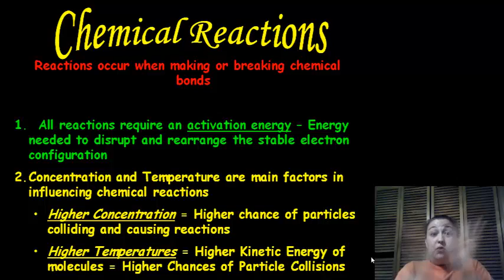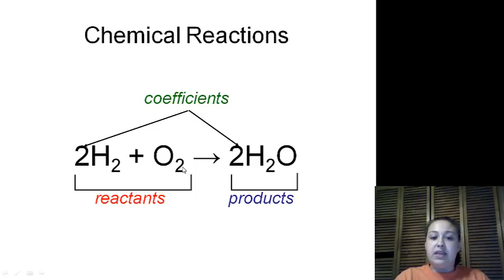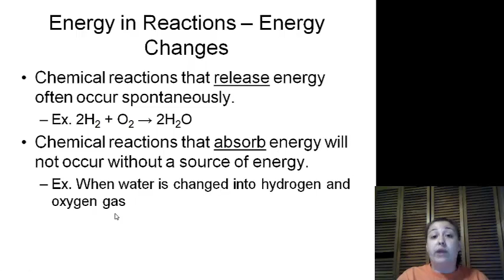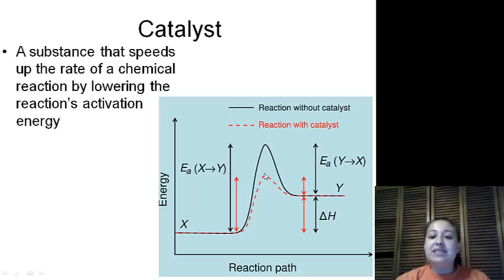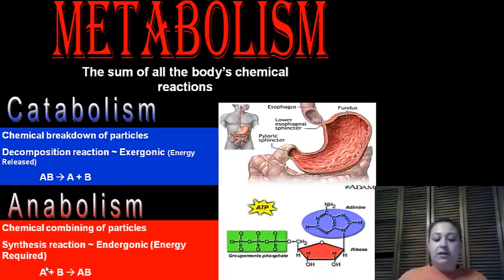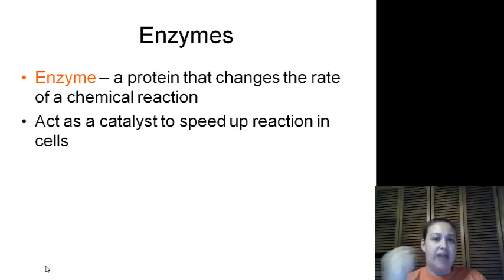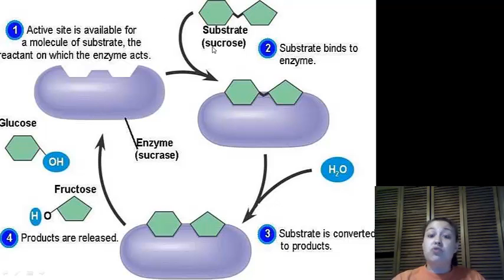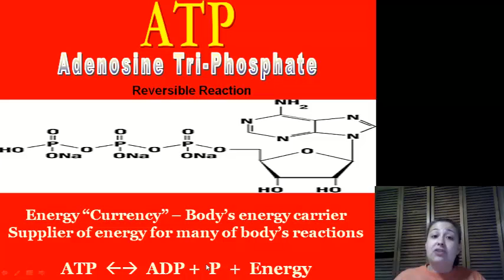What is Science Part 4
Chemical Reactions, Enzymes and Metabolism